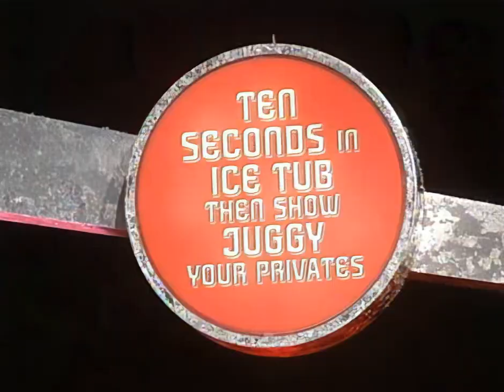Man Show 0216 Benny Hill